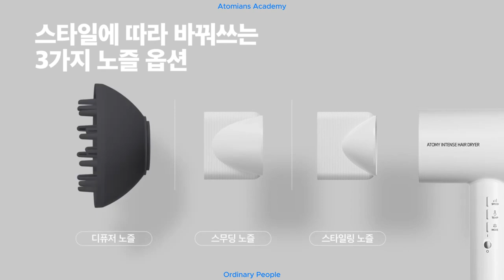Bir Bakışta Atomy Ev Aletleri 2024 - Kore